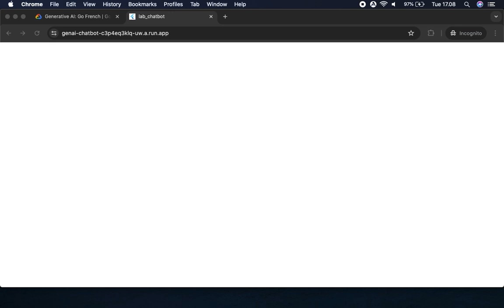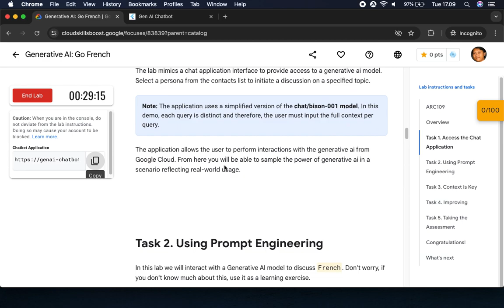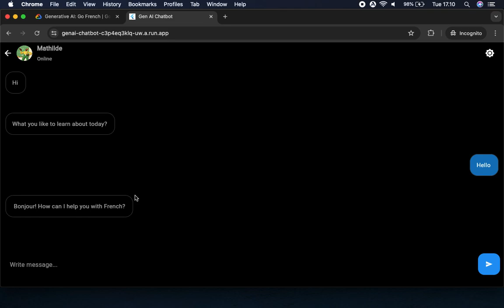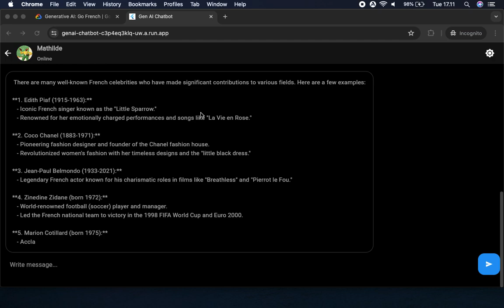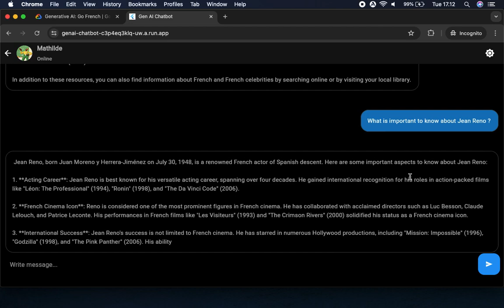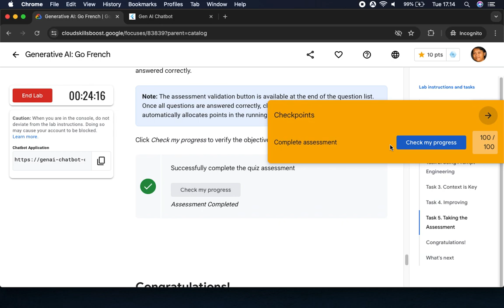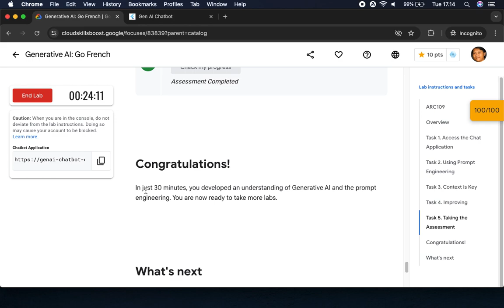Generative AI: Go French ARC109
Overview
In this lab you will learn the fundamentals of prompt engineering for Bienvenue à Français 101 using Generative AI and Google Cloud.

If you are new to Generative AI or looking for an overview of how to get started, you are in the right place. Read on to learn about the specifics of this lab and areas that you will get hands-on practice with.

In this lab learn use a chat application to interact and learn:
- The basics of prompt engineering
- Why context in relation to AI is important
- How to work with Generative AI